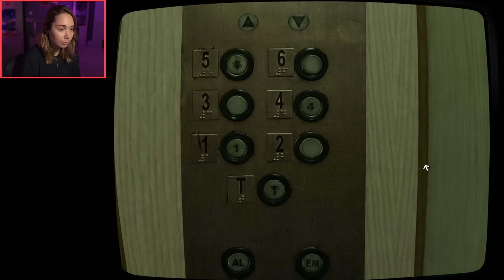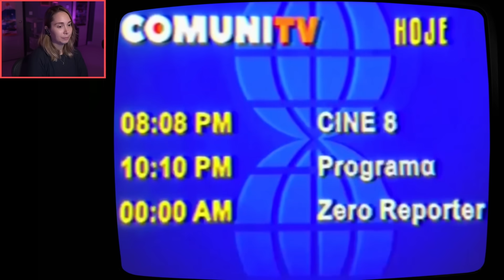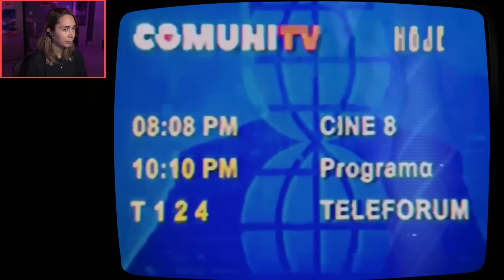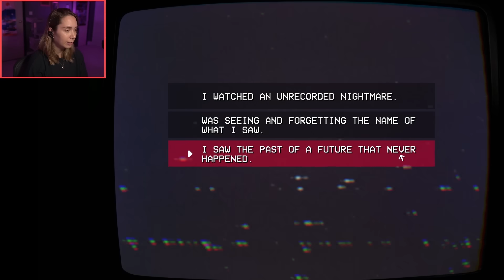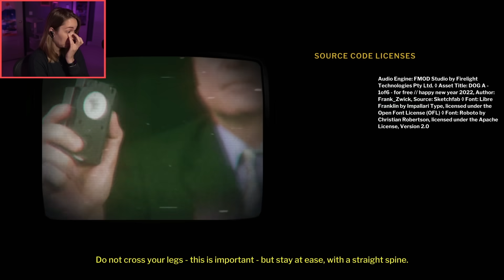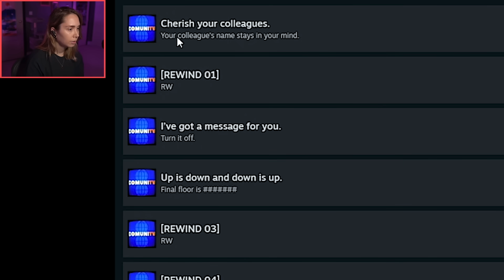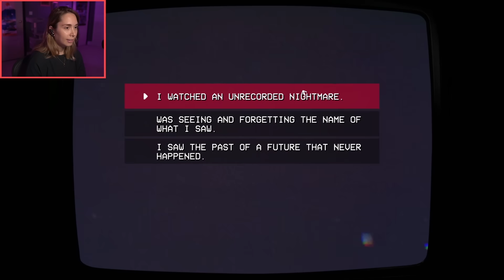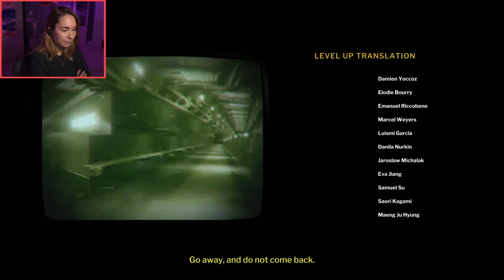NO! SO CREEPY! - Teleforum